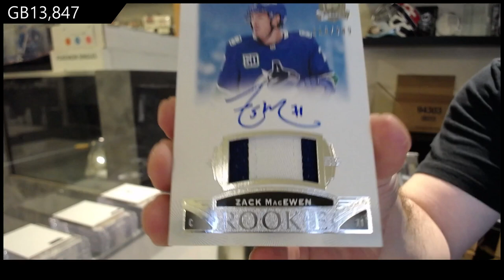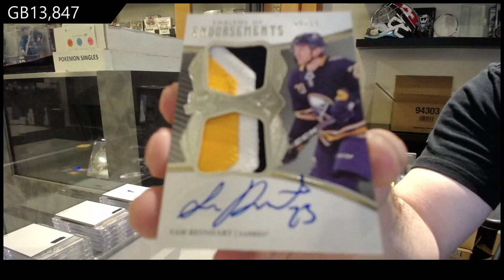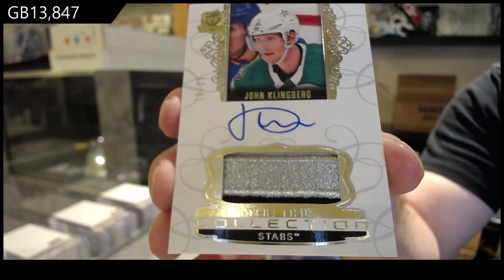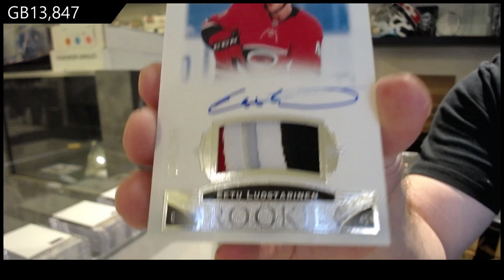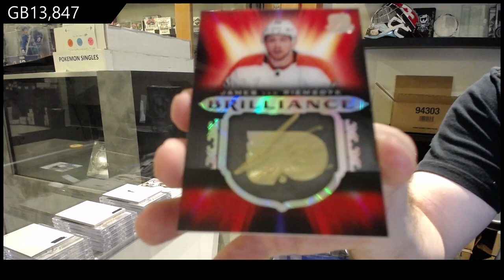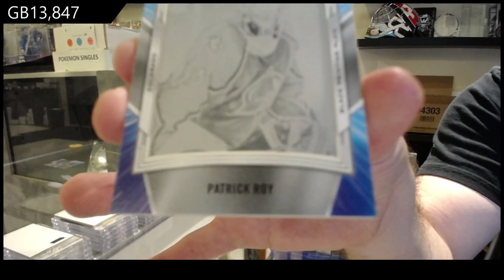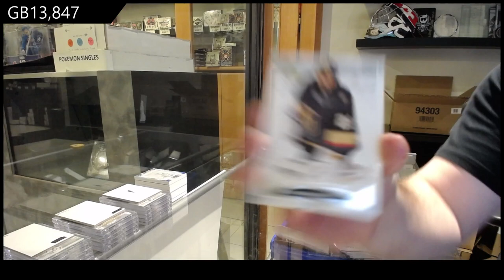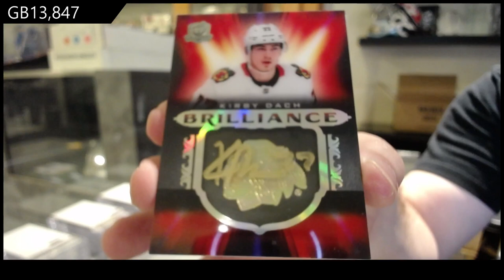19-20 Upper Deck The Cup Hockey 3 Tin Break - C&C GB #13,847